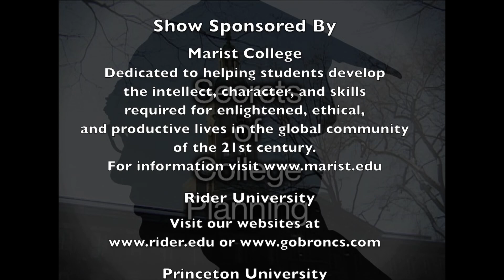Secrets of College Planning with Carla Tagliente-Head Field Hockey Coach-Princeton Univ.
Interview with Carla Tagliente- Head Field Hockey Coach- Princeton University, Show is about field hockey at the college level.